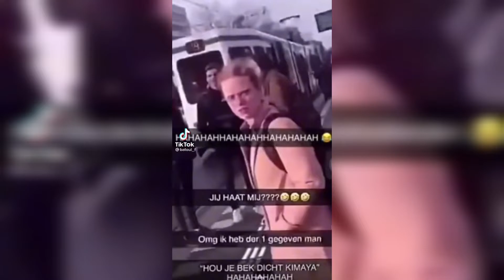Hou Je Bek Dicht Kimaya Clip 171